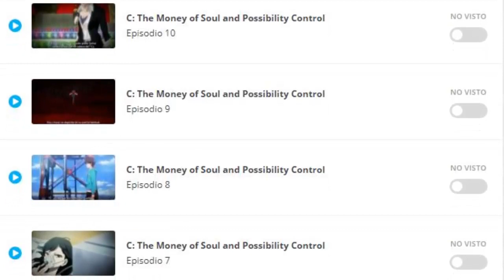RESEÑA | C: the money of soul possibility control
[C]: The Money of Soul and Possibility Control es una serie japonesa de anime producida por Tatsunoko Production, bajo la dirección de Kenji Nakamura y a Noboru Takagi como supervisor del guion. [C] se estrenó en la cadena televisiva Fuji TV, en su sección noitaminA, el 15 de abril de 2011. FUNimation Entertainment la transmite simultáneamente todos los Jueves, comenzando el 21 de abril de 2011.

balgranate.es.tl